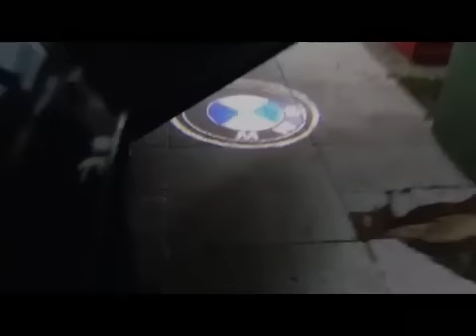Projetor de LED para porta - Defendertech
o Xpectrum Projetor de LED para porta é o mais novo produto da Defendertech